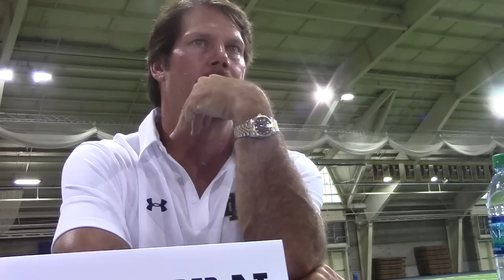Irish247 Video: Notre Dame DC Brian VanGorder (Media Day)